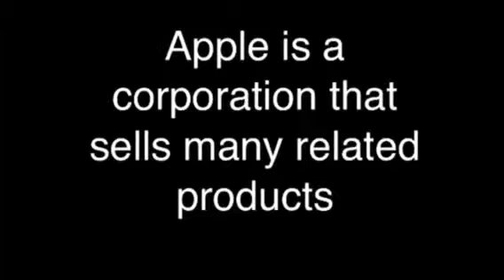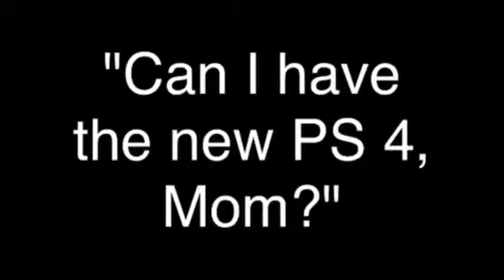Corp gl 2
Video for gl 2 indust rev.